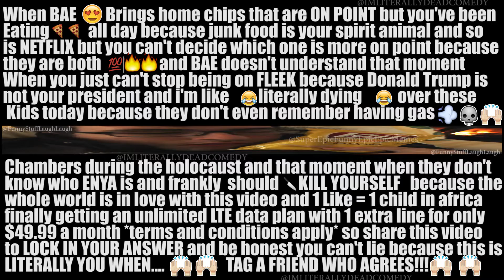Day 23: That moment when.....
SUPER EPIC FUNNY MEME!